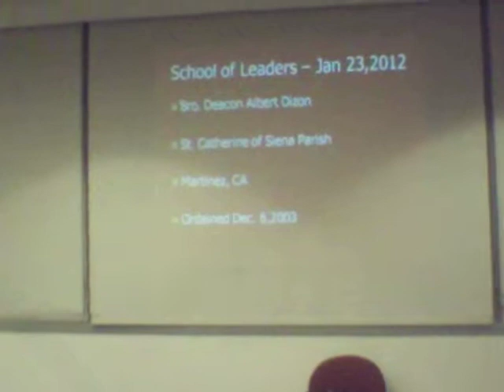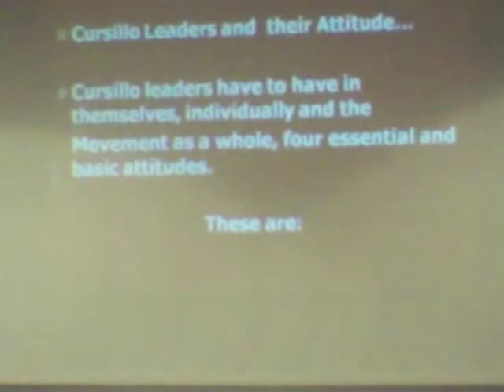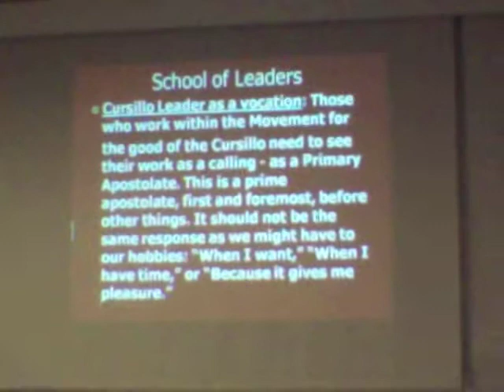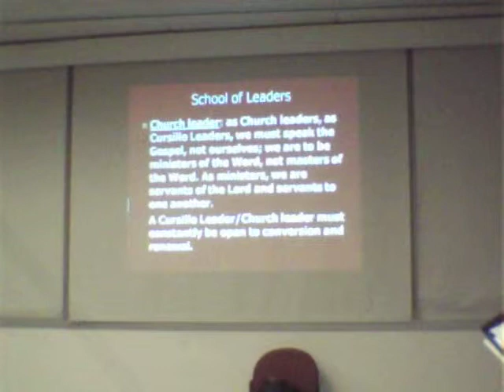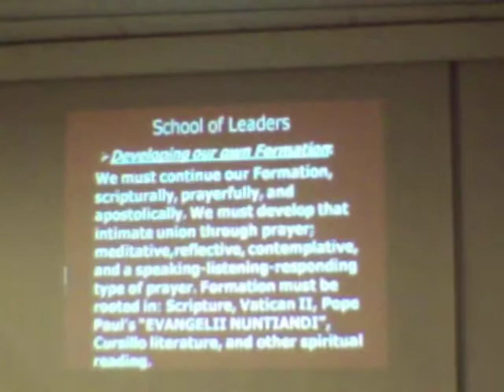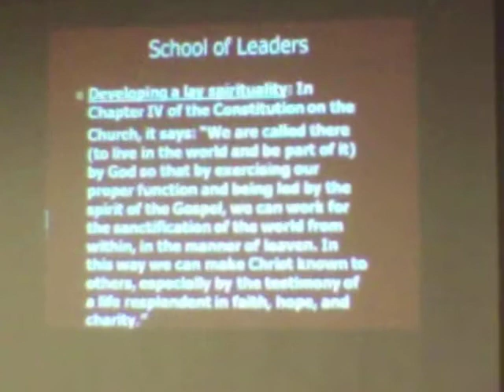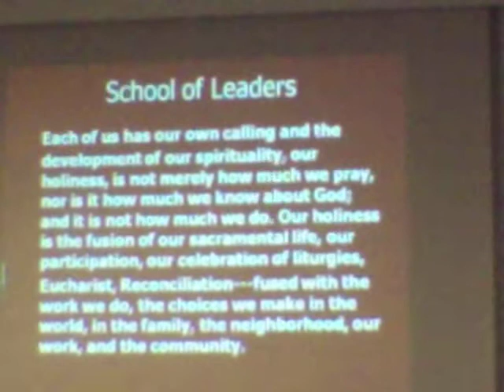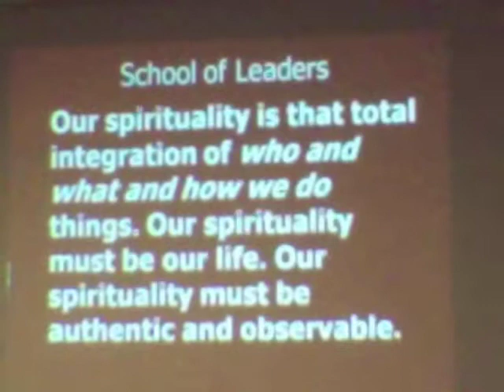SOLofFCC - Dcn. Albert Dizon Doctrinal Talk On Developing One's Individual Formations, etc. 1 of 2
SOLofFCC - Doctrinal talk - on developing one's individual formation-scripturally, prayerfully and apostolically presented by Deacon Albert Dizon on January 23, 2012 during the SOL meeting held at the Cathedral Parish of Christ the Light - St. Francis hall. Part 1 of 2.